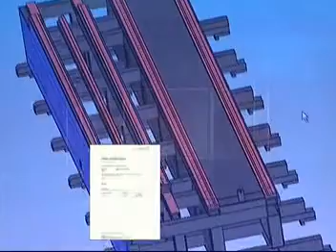Sawing Machine CNC machining center JIH-I Company Video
Jih-I Machinery Co., Ltd was founded in 1971. In the beginning, we specialized mainly in the production of saws, planes, carving machine, sanders, drilling machine, and carpentry machinery and equipment. Our products are sold worldwide and are trusted by all fields. Recently, Since 1995 in order to meet the market demands, we have introduced the high-speed cut-off saw, NC fully automatic high production saw,CNC machining center, 45 degree double-saw angle cut saw, NC 45 degree cut-off saw, hydraulic press, copy milling machine, and material processing machines. From the semi-auto machinery to CNC auto machinery, Jih Yi has carried out the machinery development and design with great interests and hard efforts to produce diversified items. Besides, we expands our range of products continuously, including aluminum bicycle parts, scooter parts, furniture, bathroom accessories, curtain wall, aluminum door and windows, cooper material, cooling fan, plastic and steel material, acrylic plastic extrusion, electronic board Teflon, honey-comb like board, wood, ferrous material and other processing.